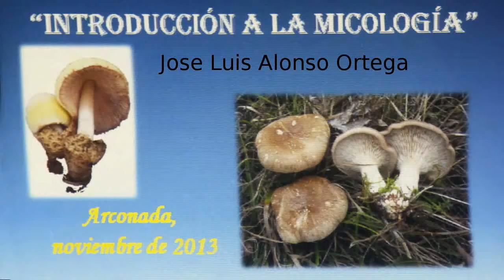Exposición micológica en Arconada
El pasado 1 de noviembre de 2013 Jose Luis Alonso Ortega nos ha dado una conferencia sobre setas en Arconada. Además de la conferencia en sí, recolectó todas las setas que se pueden ver en este vídeo.